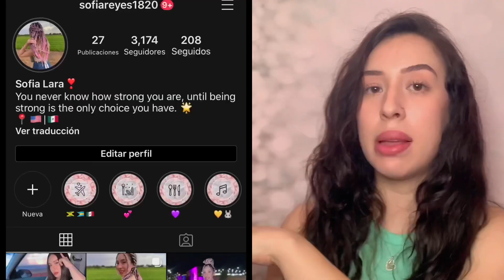ELIMINA el ACNÉ en menos de 1 semana!!!/sofianzan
Hola, el dia de hoy te tengo este tutorial para eliminar el acne, manchitas, rejuvenece la piel etc... Espero y te guste.

PRODUCTOS QUE UTILICE!
* limon
* miel de abeja